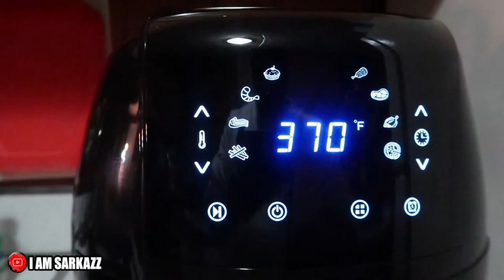TODAY WAS A GOOD DAY! | VLOG 39